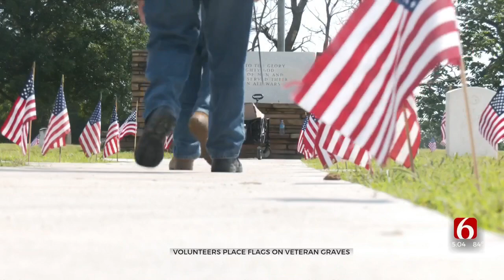Volunteers Place American Flags At Okmulgee Cemetery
As Memorial Day weekend begins, people across Oklahoma are taking time to honor and remember those who gave the ultimate sacrifice for our freedom.